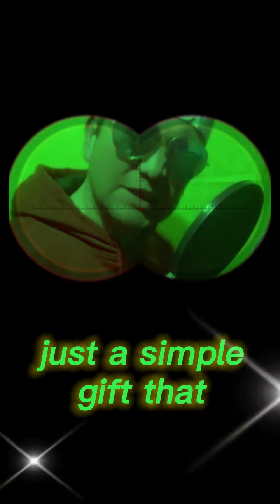Clay Mamani - Lionel Messi (Song for Messi - Fifa World Cup 2022)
Picture Music Video for Clay Mamani